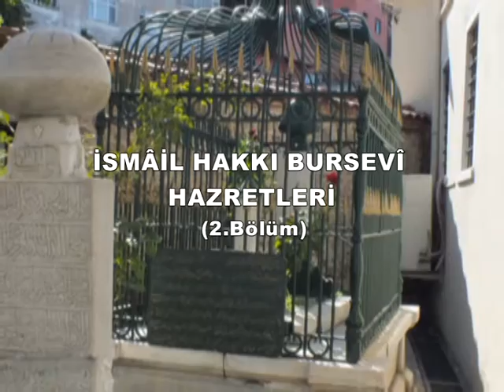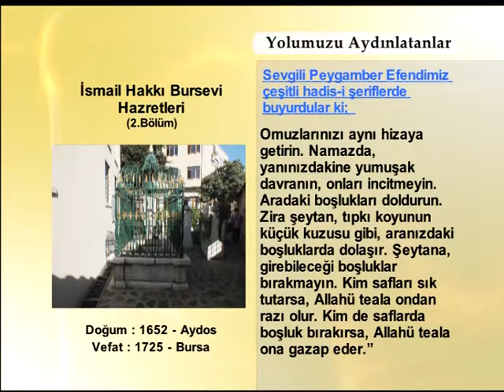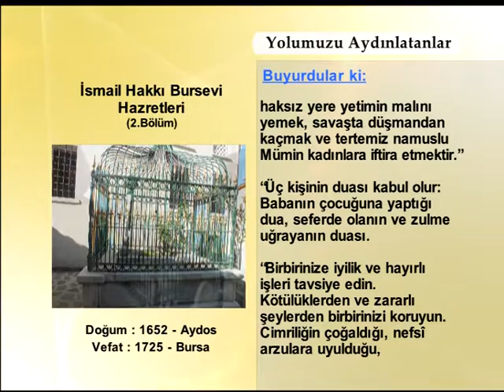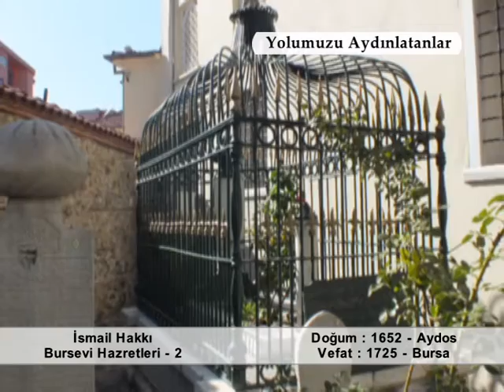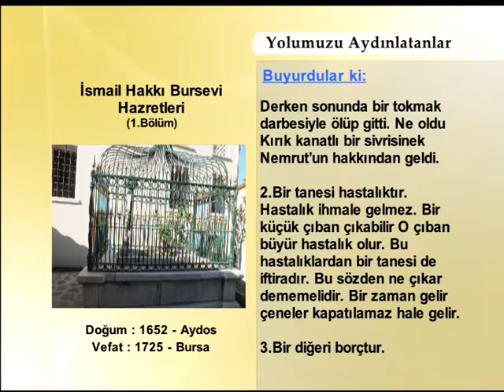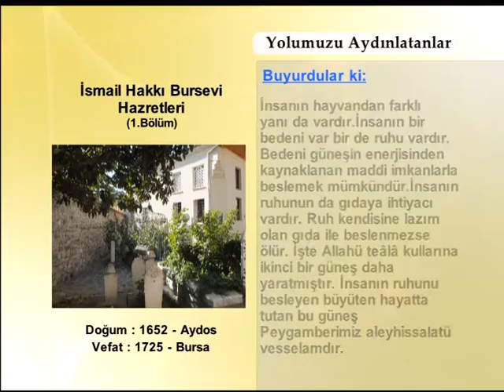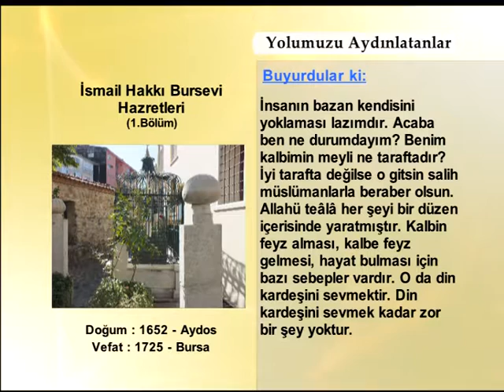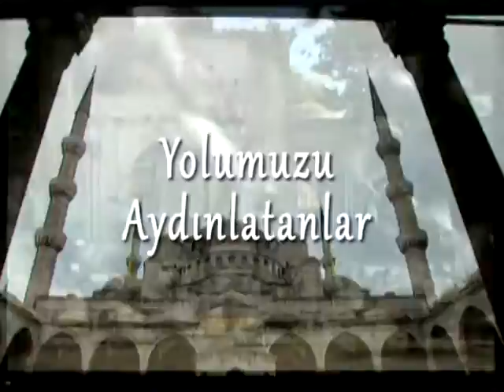İsmail Hakkı Bursevi Hazretleri 2